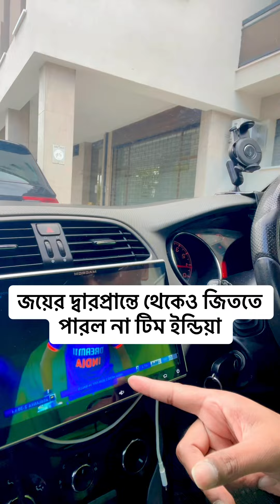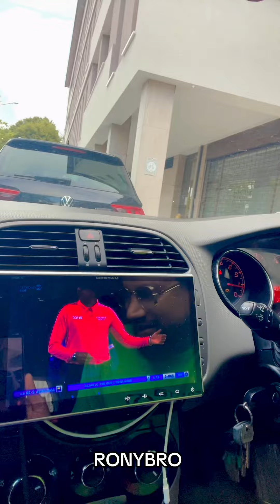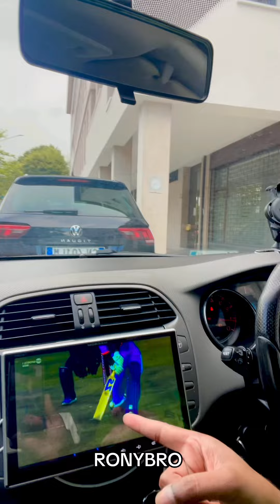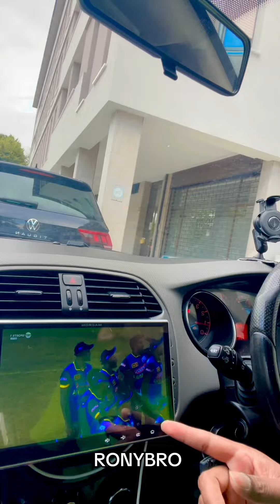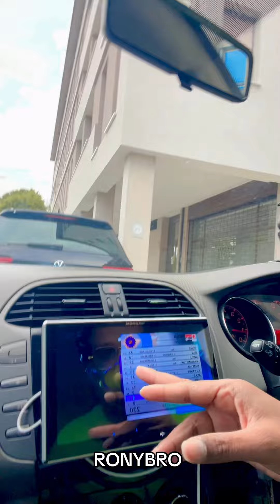জয়ের দ্বারপ্রান্তে থেকেও জিততে পারল না টিম ইন্ডিয়া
ভিডিও দেখার জন্য আপনাকে ধন্যবাদ
আমি RONYBRO বলছি ইতালির ভেনিস থেকে

ইতিমধ্যে আপনারা আমাকে যে পরিমাণ ভালোবাসা দিয়েছেন তাতে আমি মুগ্ধ এবং আপনাদের প্রতি আমি অনেক অনেক বেশি কৃতজ্ঞ

আমার বাবা আমাকে ছোটবেলা থেকে সাদাকে সাদা কালোকে কালো বলতে শিখিয়েছেন আমি ভাইরাল হওয়ার জন্য কোন প্রকার মিথ্যা গুজব কিংবা অপ্রীতিকর কোন ভিডিও করি না ,আর হয়তো আপনারা এর কারণেই আমাকে এত বেশি ভালোবাসেন আমি চেষ্টা করব আপনাদের ভালোবাসার দাম দিতে |

আপনারা চাইলে আপনাদের কোন প্রশ্ন কিংবা কোন উপদেশ দিতে পারেন তার জন্য আমার ফেসবুক পেজে অ্যাড হতে পারেন লিংক নিচে দেওয়া হল